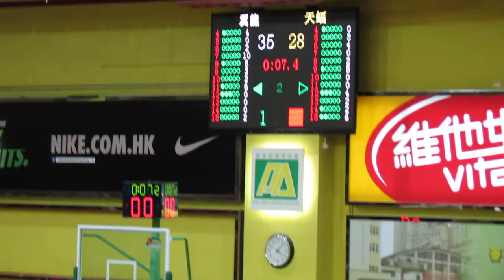天蝠vs翼龍(Nike League 2012~u16男子決賽)片段36(30:35)